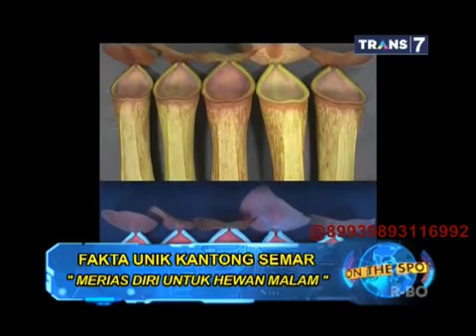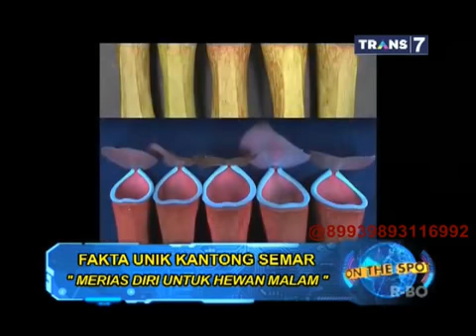On The Spot - Fakta Unik Kantong Semar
On the Spot Trans 7 On the Spot.

On The Spot - Fakta Unik Kantong Semar - 14 April 2015 On The Spot - Fakta Unik Kantong Semar - 14 April 2015 On The Spot - Fakta Unik Kantong Semar - 14 ...

On The Spot - Fakta Unik Kantong Semar On The Spot - Fakta Unik Kantong Semar On The Spot - Fakta Unik Kantong Semar.

watch series online,watch tv shows online, watch full episodes,watch series, watch series free, series online.

On The Spot - FAKTA UNIK TENTANG TANAMAN KANTONG SEMAR eps 14 april 2015.

On The Spot Trans7 - Fakta Unik Kantong Semar On The Spot Trans7 - Fakta Unik Kantong Semar On The Spot Trans7 - Fakta Unik Kantong Semar.

On The Spot TRANS7 14 April 2015 On The Spot TRANS7, On The Spot TRANS7 14 April 2015, On The Spot TRANS7